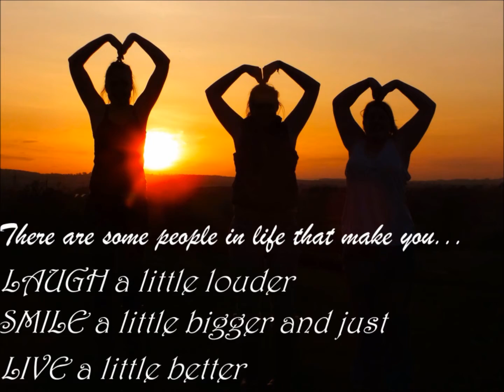New Vic 13 - Hartpury. 2011-2012.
Going to miss living here!